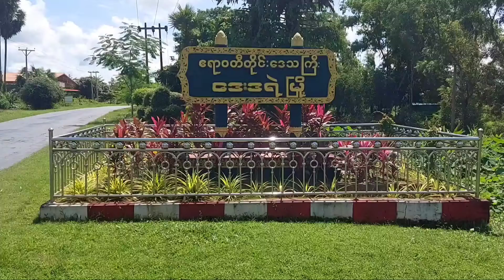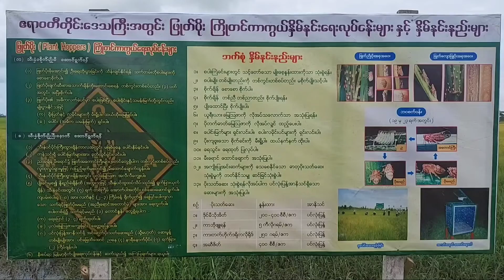ဒေးဒရဲမြို့နယ်၌ ဖြုတ်ပိုးအန္တရာယ် ကာကွယ်ရေးလုပ်ငန်းများဆောင်ရွက်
ဒေးဒရဲ စက်တင်ဘာ ၁၅
မြင့်မြင့်ခိုင်